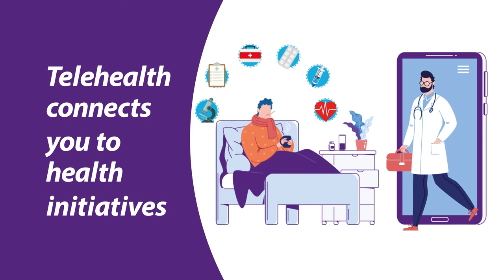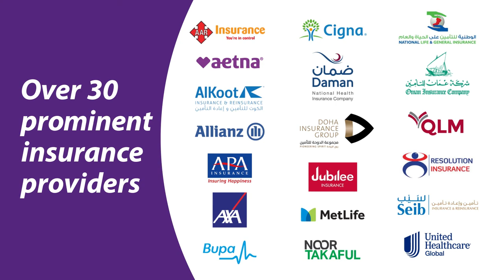Lifecare International Insurance Broker - Corporate video